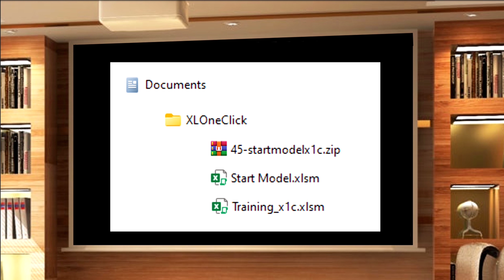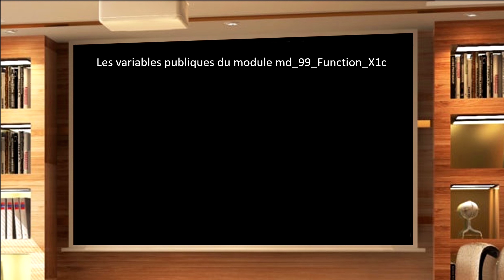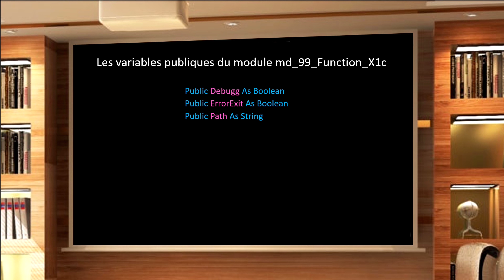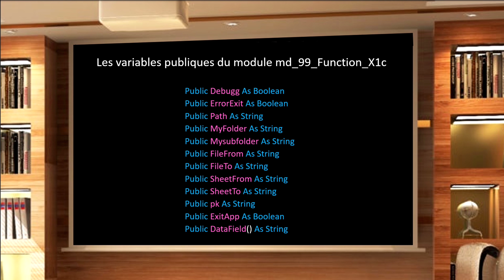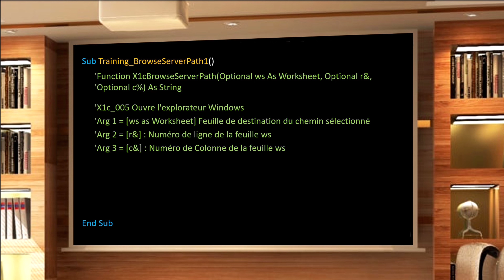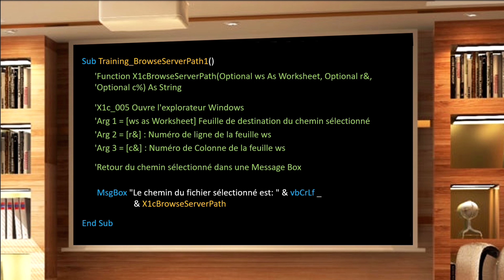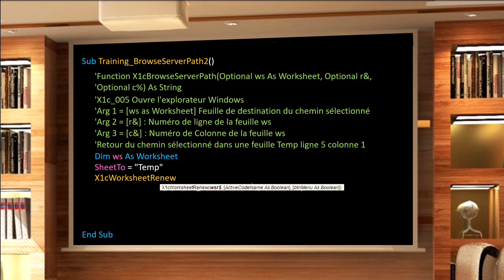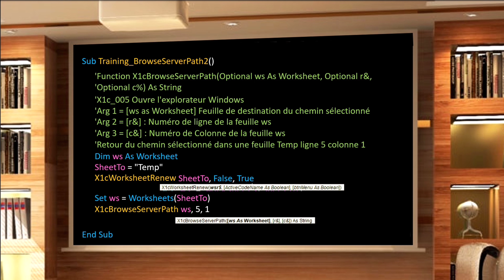Excel VBA: Le Start Model XLOneClick et sa bibliothèque de fonctions. Fonction: X1cBrowseServerPath